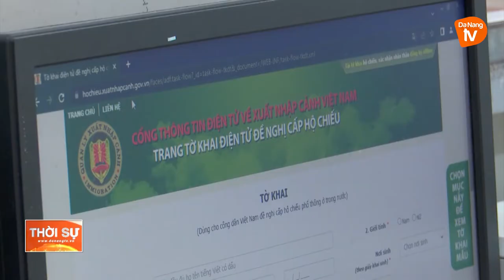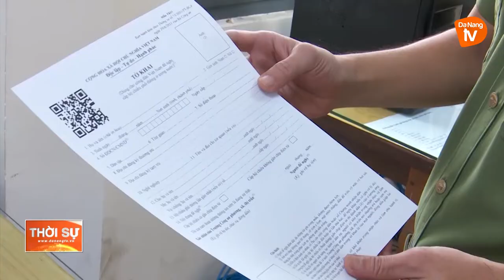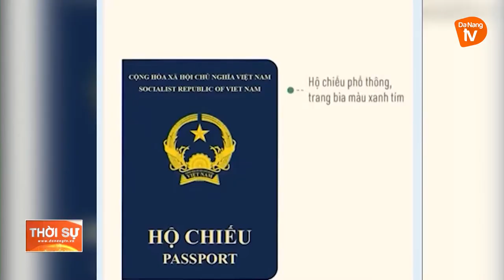ĐÀ NẴNG: NGƯỜI DÂN HÁO HỨC ĐI LÀM HỘ CHIẾU PHỔ THÔNG THEO MẪU MỚI